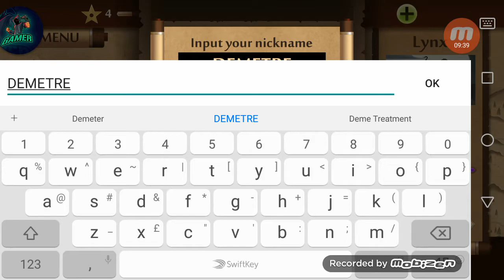shadow fight 2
Demetre xosroshvili